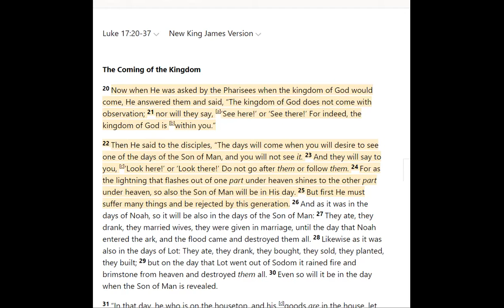Living Scripture 260 The Kingdom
Today's readings ...
2 Sam. 13:29-38
Psalm 110
Jer. 10
1 John 2:24-27
Luke 17:20-37